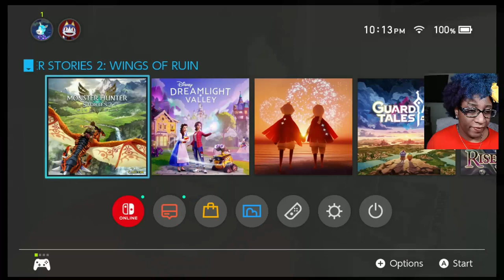Kuan Village Errands! MHS2WoR #12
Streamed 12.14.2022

Music Attribution:
Track: G15 165